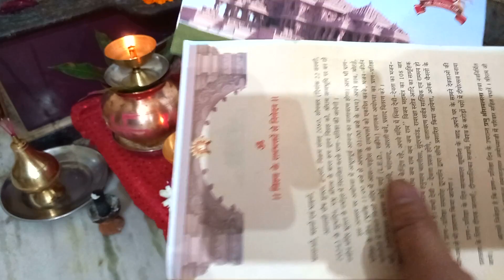Ram Pran Pratishtha at home | 22 Janaury | in Marathi | Ram lalla Pran Pratishtha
Worship Shree Ram At Home